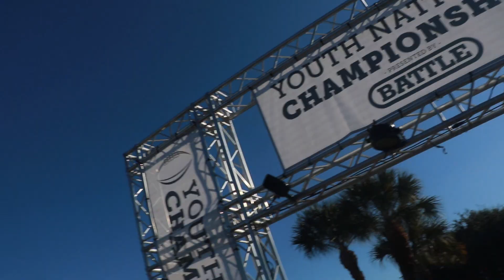Gea 6u Boom squad music video song by Trap house mechi